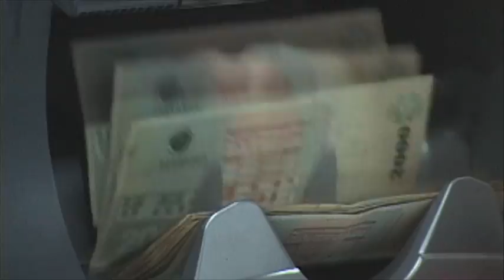Presidente Cristo pide continuar con gestión para superar crisis en Cúcuta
Presidente del Senado pide al Gobierno continuar con la gestión para superar crisis en Cúcuta